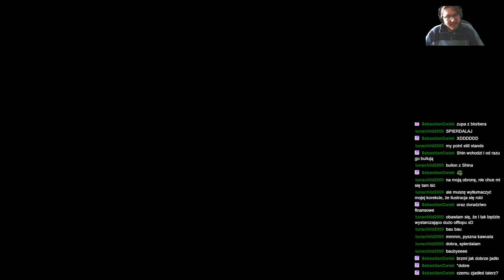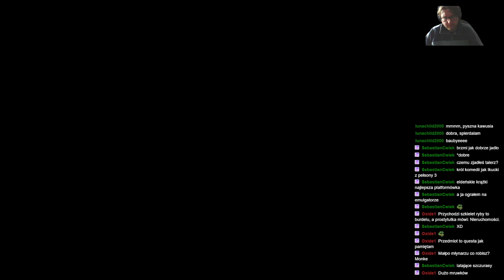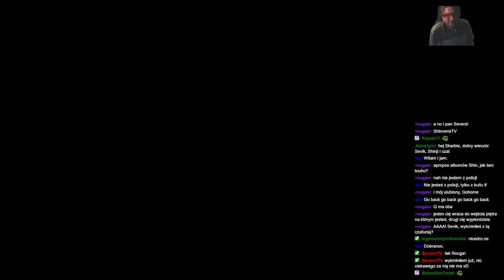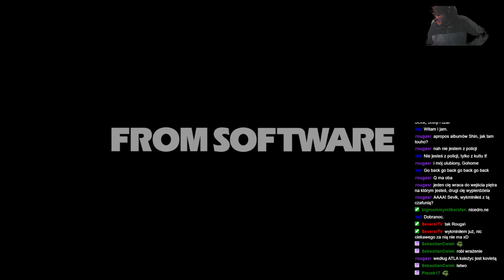ShinjiFaraday archiwum: Elden Ring: Road to the Erdtree—4—8.05.2024